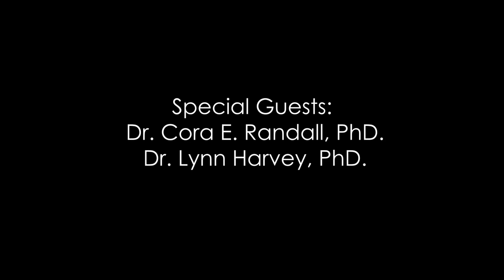A View From Earth - Ep 26: Doing the WAVE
We all know weather here in Colorado’s Front Range can be unpredictable at best, but predicting atmospheric conditions on even larger scales can seem impossible due to the astounding number of factors involved. A new CU-led center, called Wave-induced Atmospheric Variability Enterprise (or just WAVE), is examining one oft-overlooked component of our atmosphere - gravity waves. In this episode, we interview two scientists working on the WAVE project about what these gravity waves are and how they affect not only our local weather but also the atmosphere as a whole, and how they can even influence interactions between the Earth and the Sun!

Dr. Lynn Harvey is the project manager for WAVE and a research scientist at the Laboratory for Atmospheric and Space Physics (LASP) at the University of Colorado Boulder. Her primary research interest is understanding how the wintertime polar vortex is coupled to remote regions of the atmosphere-ionosphere system. In particular, she is a world leader in the identification of Arctic and Antarctic polar vortices in the stratosphere and mesosphere. Her research is conducted using observations and numerical model simulations synergistically.

Dr. Cora Randall is the WAVE Principal Investigator. She is a Distinguished Professor at the University of Colorado Boulder in the Department of Atmospheric and Oceanic Sciences, and in the Laboratory for Atmospheric and Space Physics. Her main area of expertise is remote sensing of the earth’s middle atmosphere, with particular emphasis on the polar regions. Professor Randall is a current or prior member of numerous international satellite science teams, has won a number of awards in recognition of her scientific contributions, and is an elected fellow of the American Geophysical Union and the American Association for the Advancement of Science.